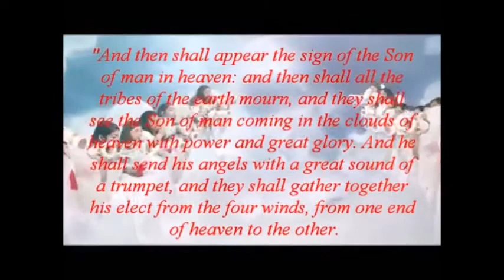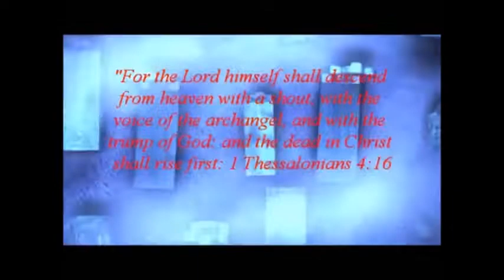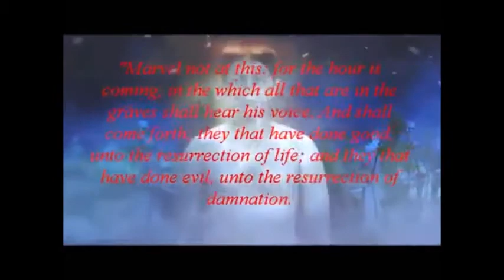ASI SERA EL REGRESO DEL HIJO DEL HOMBRE